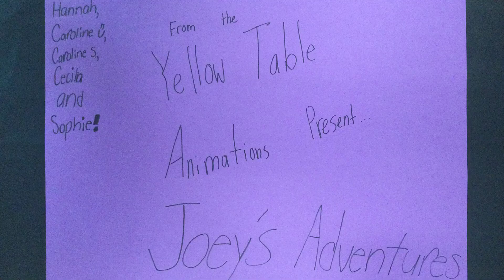Joey’s Adventures Final